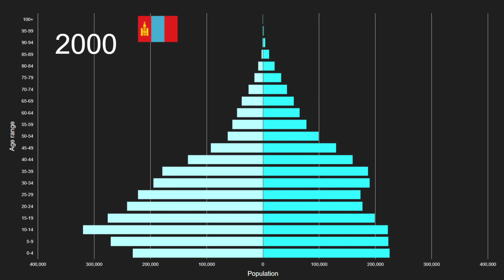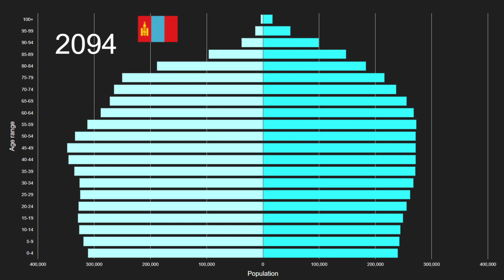Mongolia vs No income group available Population Pyramid 1950 to 2100